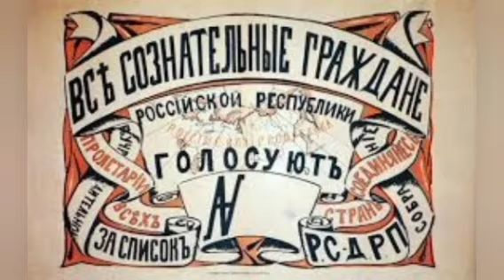റഷ്യൻ വിപ്ലവം Russian revolution